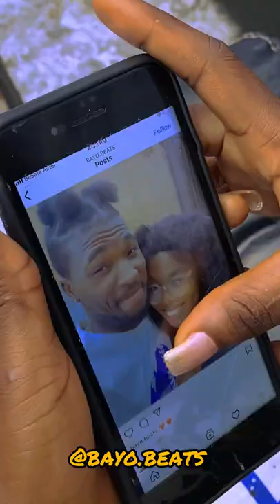Guy this is a trap